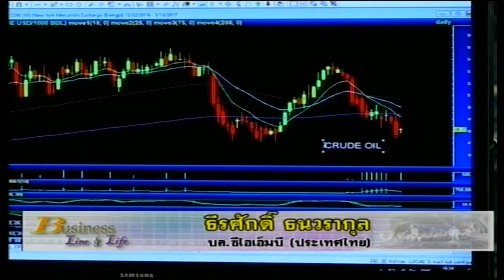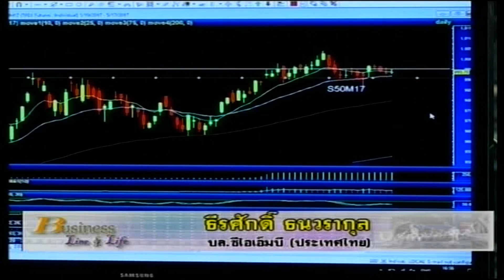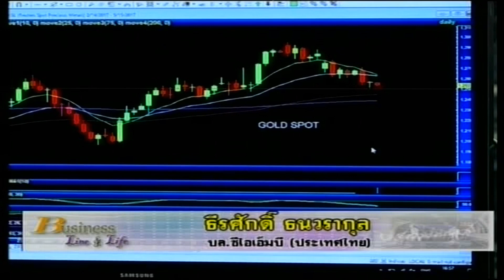ธีรศักดิ์ ธนวรากุล 3-5-60 On Business Line & Life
บล.ซีไอเอ็มบี (ประเทศไทย)